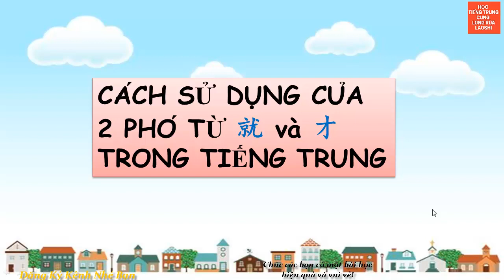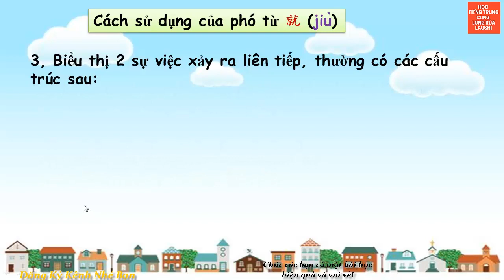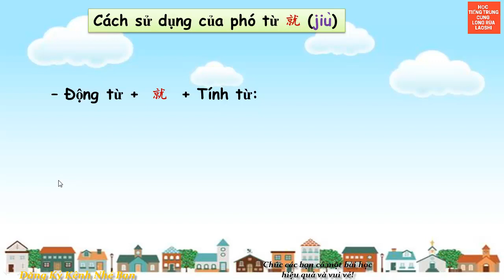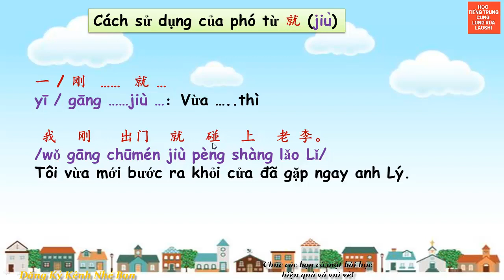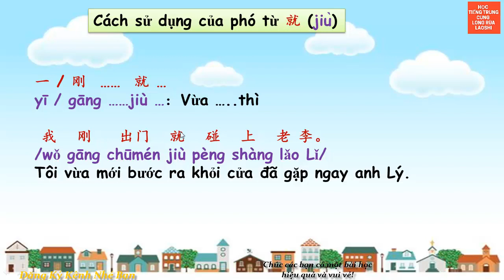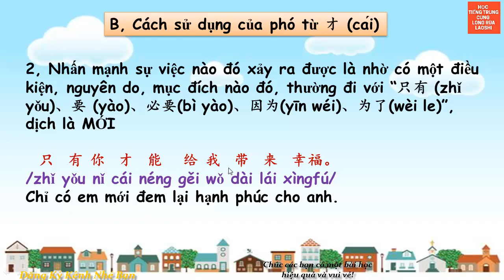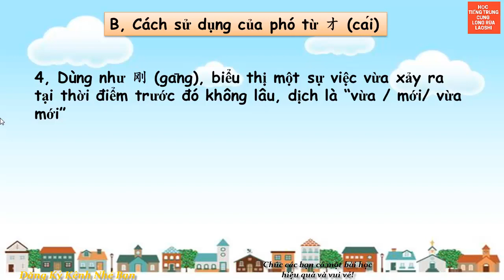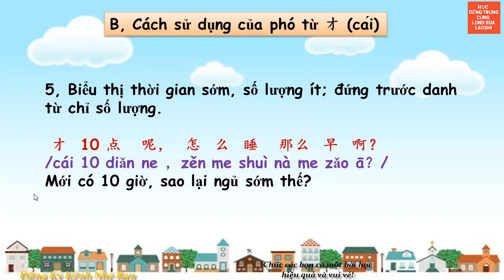CÁCH SỬ DỤNG CỦA 2 PHÓ TỪ 就 và 才 TRONG TIẾNG TRUNG | Học Tiếng Trung Cùng Long Rùa Laoshi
Các danh sách video học tập của kênh:
150 cụm từ vựng tiếng Trung HSK 1 có ví dụ